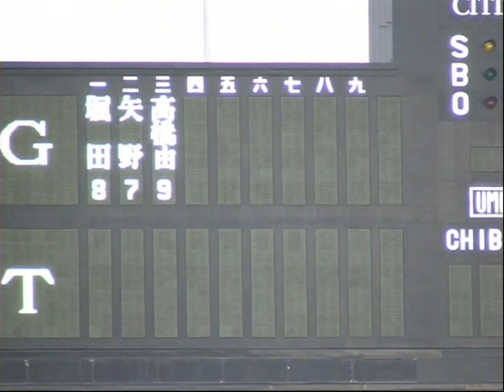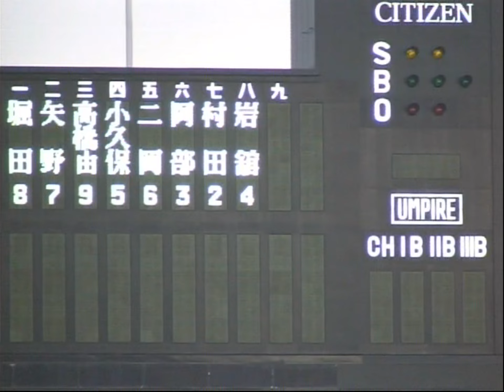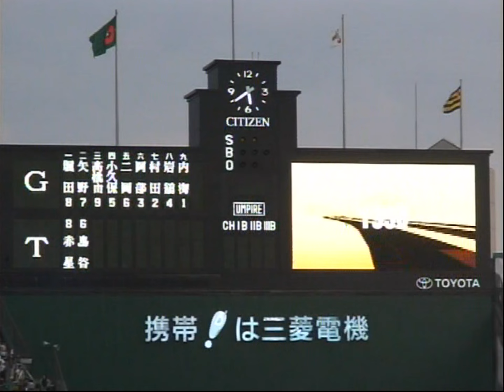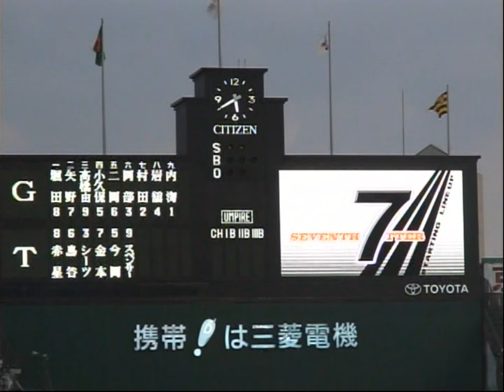阪神タイガース スタメン発表（2005.9.29）リーグ優勝試合 ※音声途切れあり！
2005年9月29日（木）　Ｔ５-１Ｇ　阪神タイガース　リーグ優勝試合